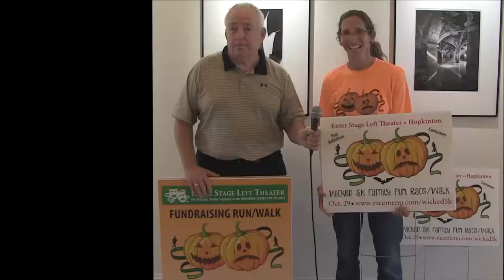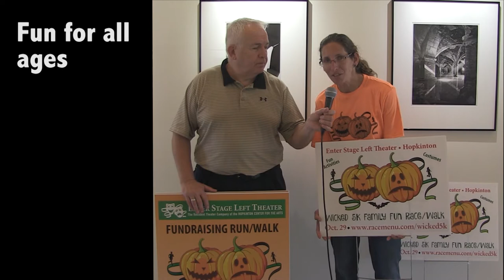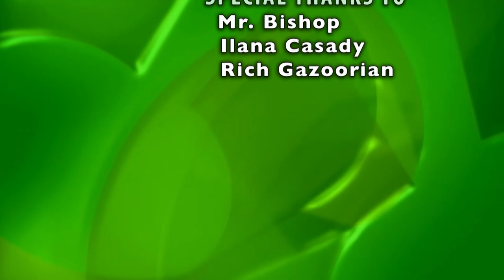HHS Today 10/26/17